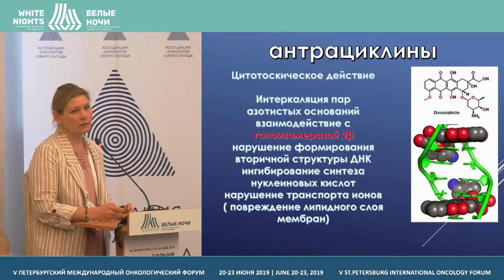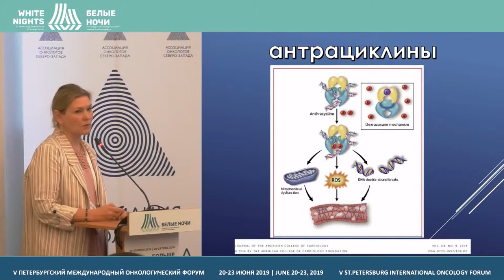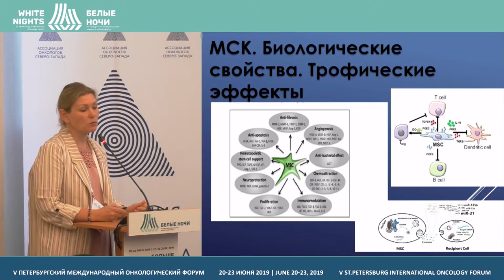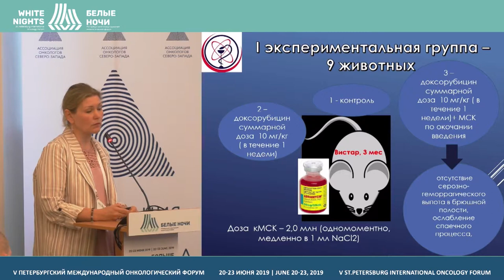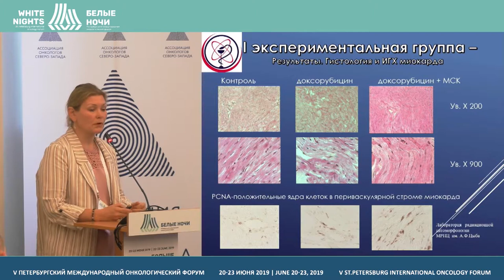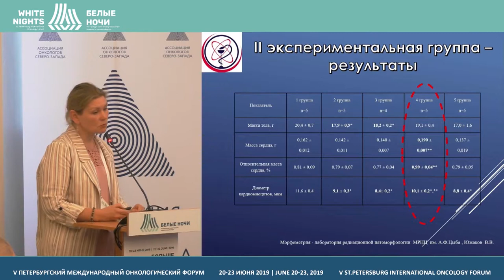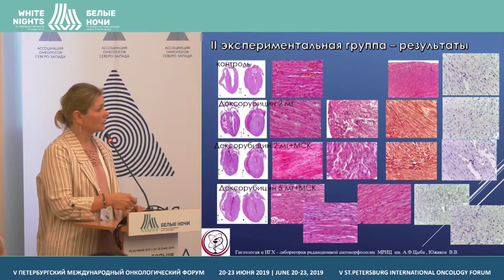Эксперимент-ое обоснование протекторного и регенеративного действия мезенхимальных стволовых клеток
Гривцова Людмила Юрьевна, МРНЦ им. А.Ф.Цыба - филиал ФГБУ «НМИЦ радиологии» Минздрава России, Обнинск

Экспериментальное обоснование протекторного и регенеративного действия мезенхимальных стволовых клеток при кардиомиопатиях, вызванных антрациклинами